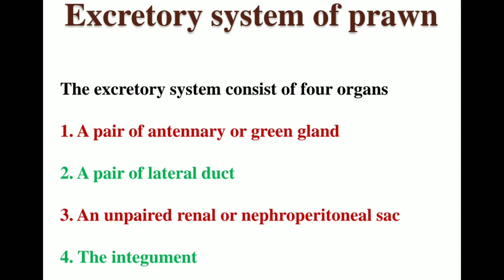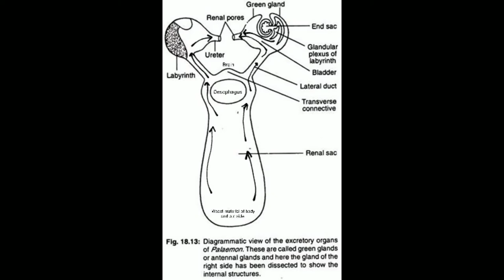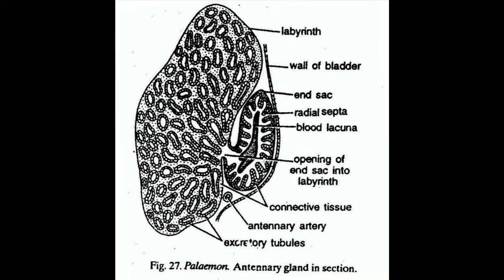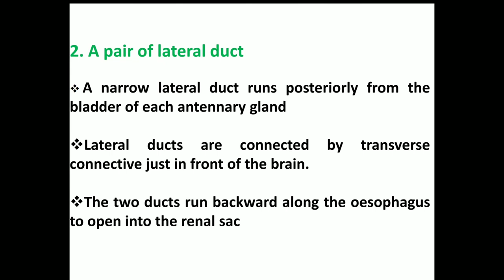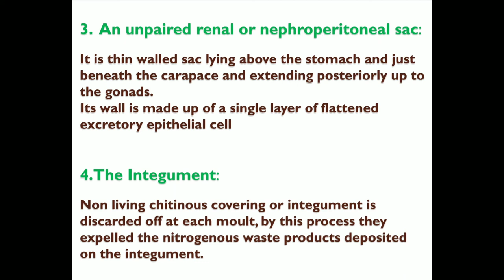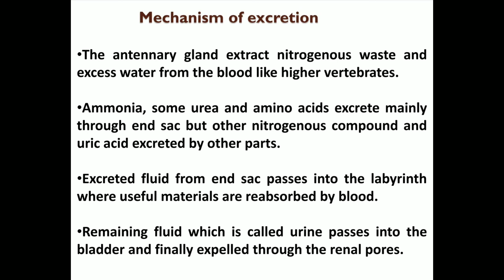Prawn Excretory System in Telugu | Palaemon Excretory System in Telugu